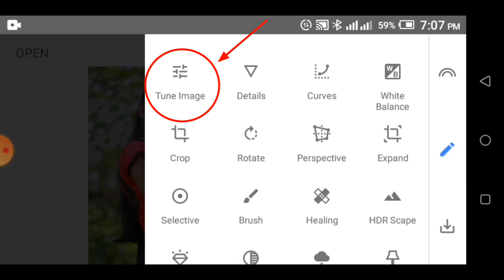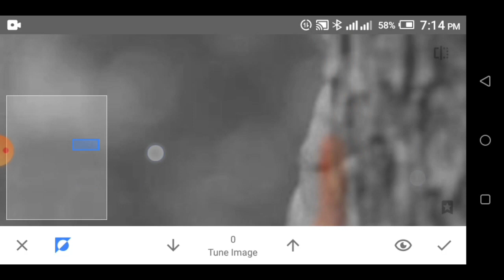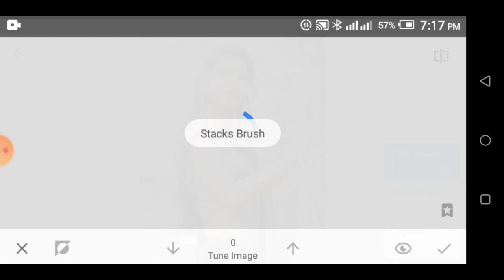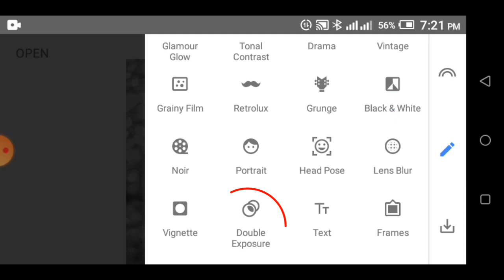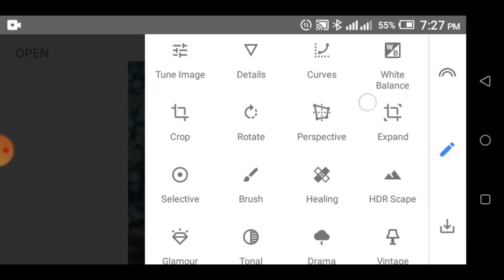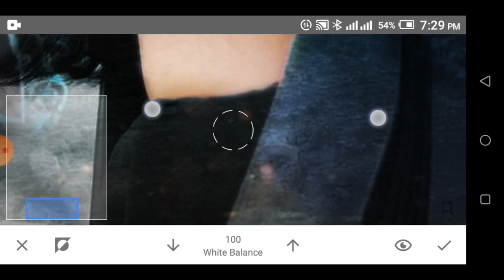Snapseed Background Change Photo Editing || Amazing Photo Editing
Hridoy Technology has come up with another new video among you - Snapseed Background Change Photo Editing | Snapseed Photo Editing || Amazing Photo Editing,photo editing,snapseed photo editing background colour change,Hridoy Technology

gmusicteam99@gmail